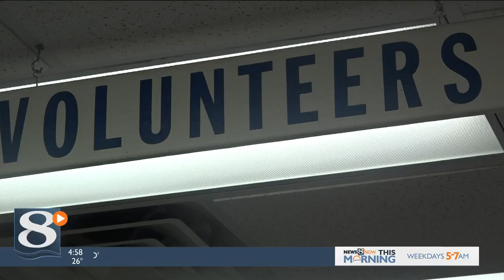Food assistance need increases, how you can help in time for the holidays